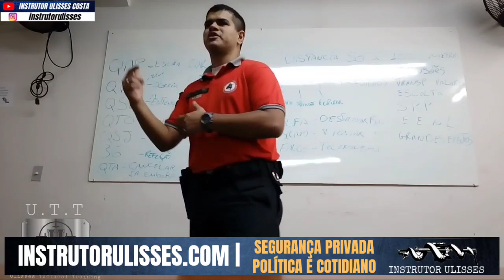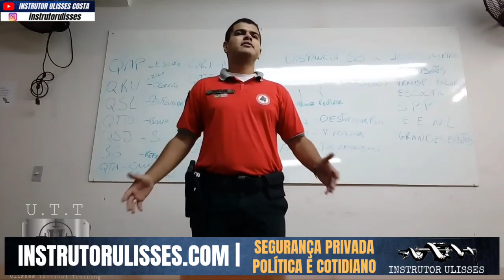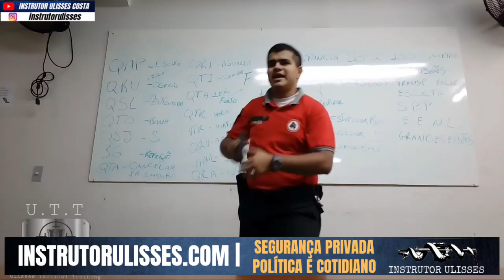POSTURA E PREVENÇÃO PARA VIGILANTES